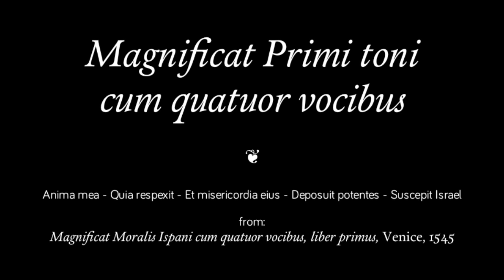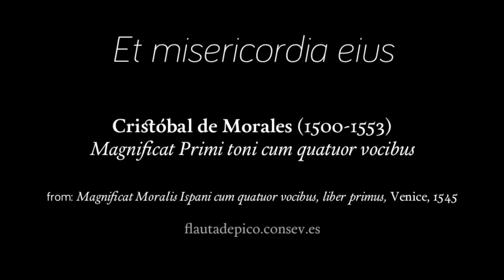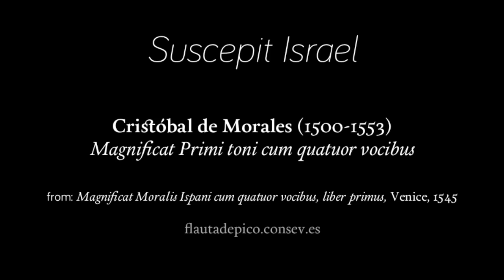Cristóbal de Morales: Magnificat Primi toni cum quatuor vocibus (1/3)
Cristóbal de Morales (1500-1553). From "Magnificat Primi toni cum quatuor vocibus": Anima mea - Quia respexit - Et misericordia eius - Deposuit potentes - Suscepit Israel (Source: Magnificat Moralis Ispani cum quatuor vocibus, liber primus, Venice, 1545)

Judith Milena Cord-to-Krax, Vicente Parrilla, Sara Becerra, Marta Barragán, recorders